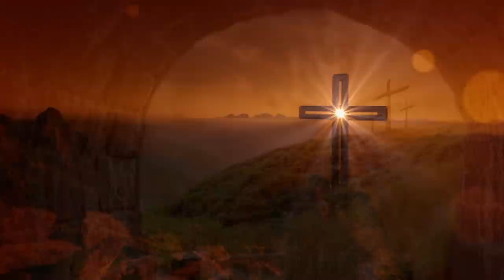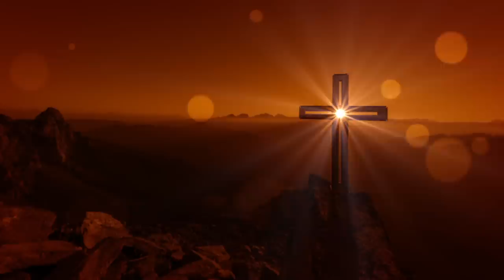The Story of Easter Regeneration Meditation Series + Relaxing Piano Music | Prayer, Praise & Worship